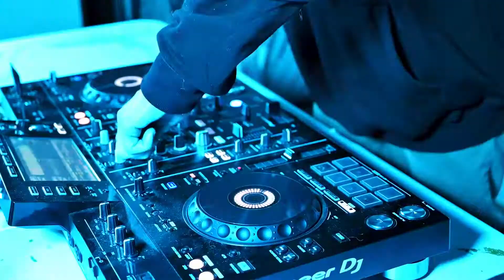Otatop | Promo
Otatop is an experimental bass producer and DJ out of Denver, Colorado. Footage from his artist showcase live stream with Over The Way Productions.

Song: Illenium - Takeaway (Otatop Remix)

Recorded on Nikon Z6II

You can find Otatop at these links!